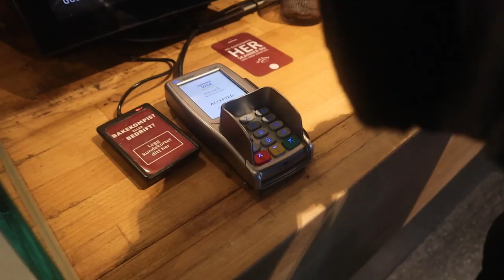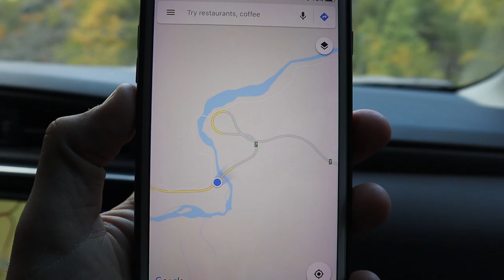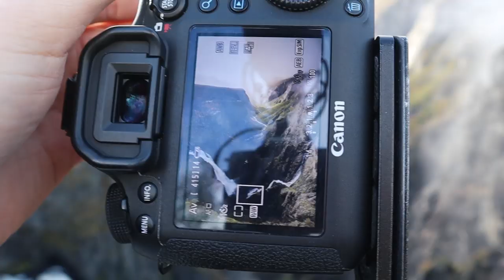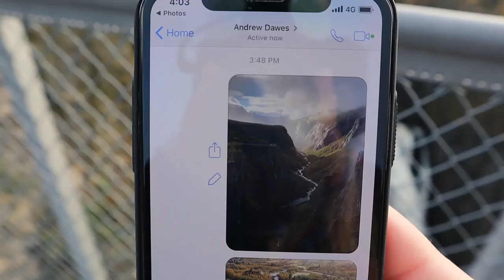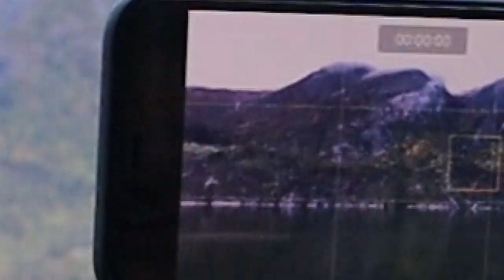Insane Waterfall Scene! Norway landscape photography (part 11)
Insane Waterfall Scene! Norway landscape photography (part 11) takes us to one of the most insane waterfall scene that I've seen! The place is called Voringfossen and it was on our travel route from Bergen. With three waterfalls that link up to a massive pool at the bottom of the valley, its one of Norway premium landscape photography locations in my opinion. I can get over how insane it is!

The whole trip is based around landscape photography and the northern lights (that time of year) and was such a fun trip to have with my wife Haylie travelling through Norway.

If you guys want to see more adventure style images from our trip in Norway, check out our Instagram page:

I hope you guys enjoy the series and have a laugh with me along the way.

Cheers,
Andrew